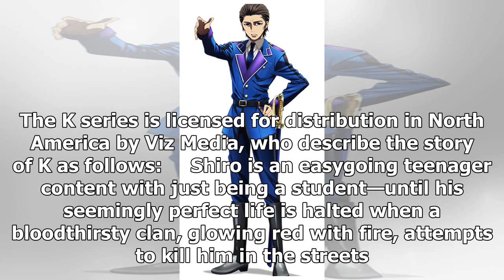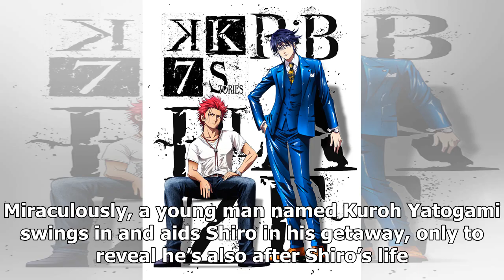"K: Seven Stories" Anime Movies Unveil More Characters & Key Visuals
Three new cast members and two new key visuals have been revealed for K SEVEN STORIES EPISODE 2 "SID...